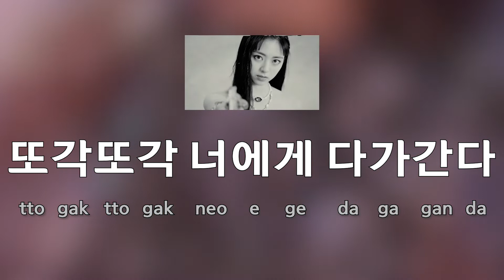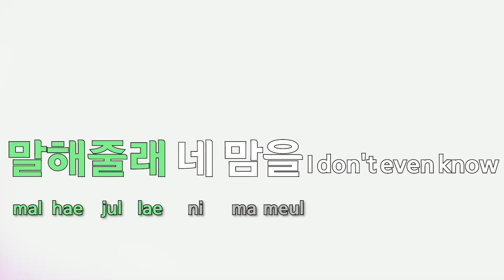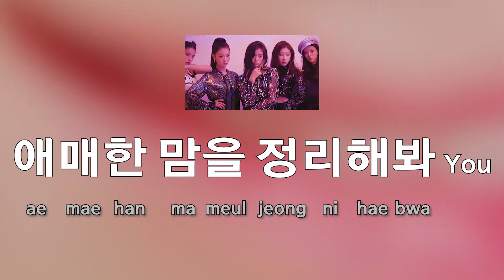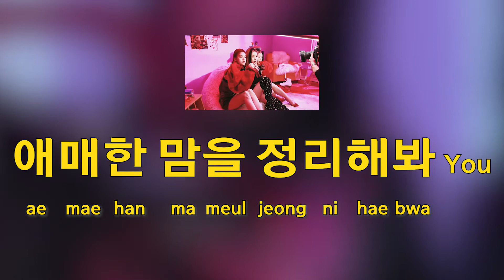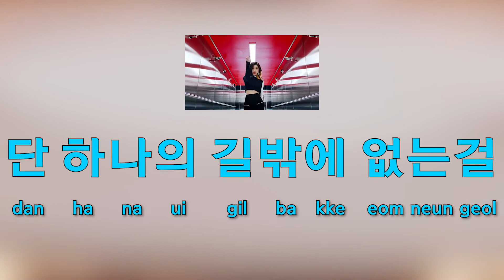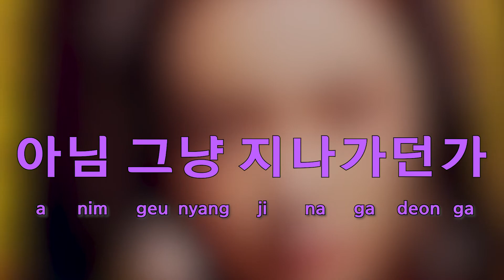[Sing along Korean] SHOOT! - ITZY (있지) (tutorial/easy lyrics/pronounce/rom/han)